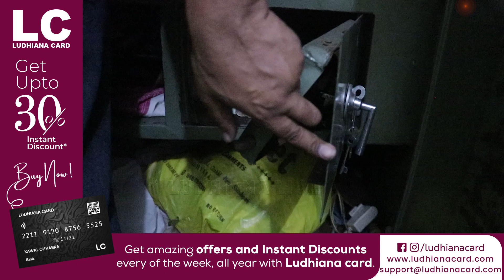ਘਰ ਇੱਕਲਾ ਛੱਡ ਕੇ ਜਾ ਰਹੇ ਹੋ ਤਾਂ ਵੇਖ ਲੋ ਇਹ Video, ਪਰਿਵਾਰ ਨਾਲ ਹੋਈ ਮਾੜੀ